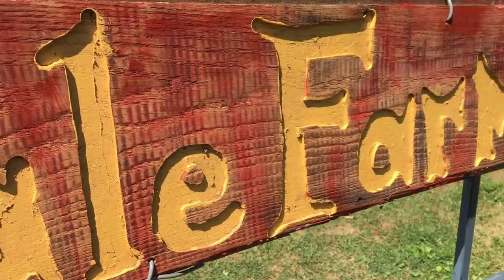Goodale Farm: Cushing's Disease Fig Newtons walking blue seal min-a-vite